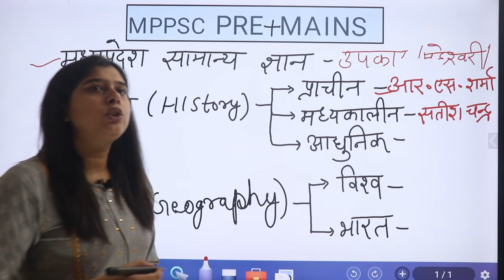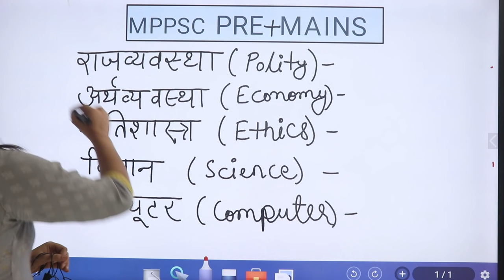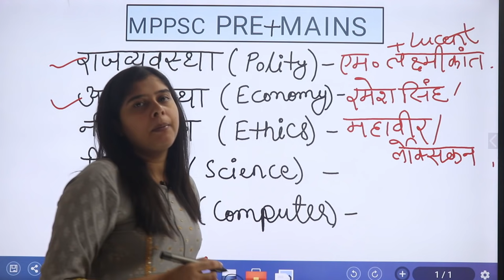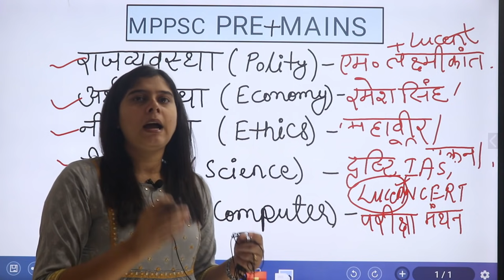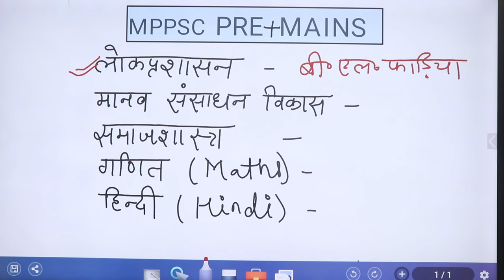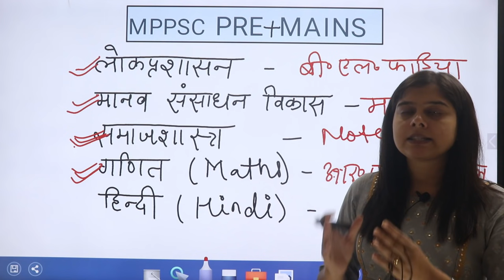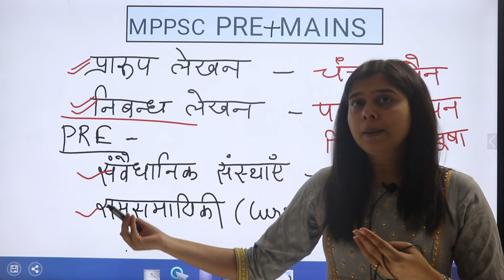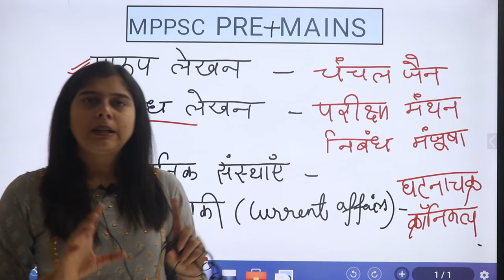Mppsc Complete Book List in hindi | Mppsc 2020 & 2021 Complete Strategy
Download Our Studypie App :-

☎️ Call For Any Help - 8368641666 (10 AM - 7 PM)

mp psc lecturer in hindi
mppsc ki taiyari kaise kare
mppsc
mppsc syllabus
mppsc pre
mppsc preparation
mppsc classes online
mppsc topper interview
mp psc questions 2020
mppsc pre ki taiyari kaise Karen
mp gk in hindi
mp gk
mp gk for mppsc
lakshya online classes
madhya pradesh samanya gyan
lakshya academy
lakshya online classes mp gk
mp samanya gyan
mp gk lakshya online
mp gk classes in hindi
mppsc prelims preparation
mppsc pre booklist